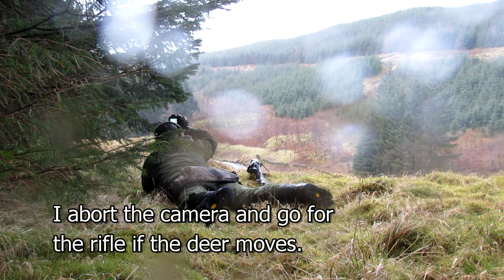Longrange blog 178: Hunting deer in rain